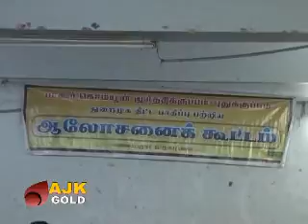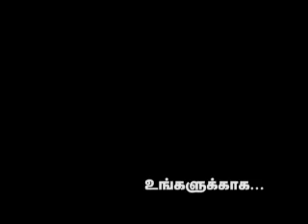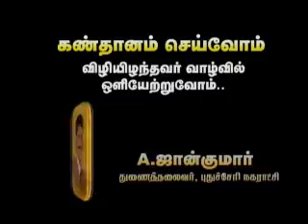GOLD NEWS TODAY- 25-12-2010.flv